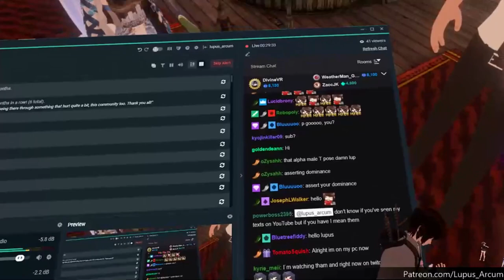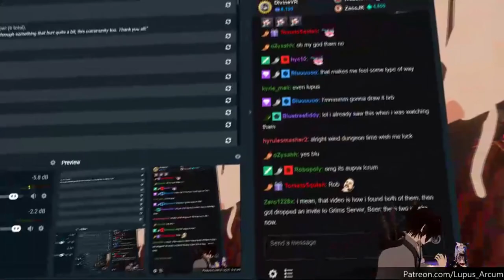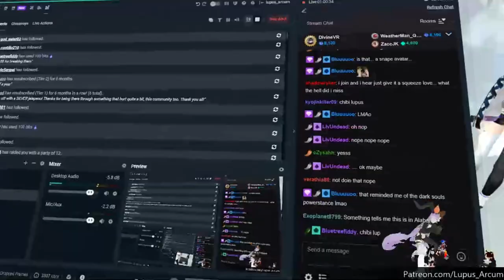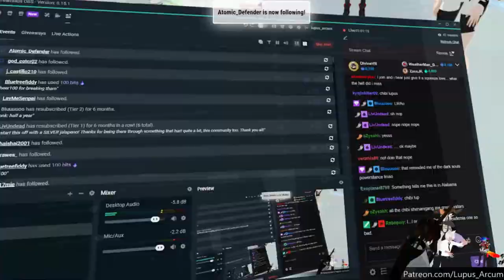[VRChat] Role-playing With Thamriyell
Hey everyone!
New channel idea- Upus Larcum